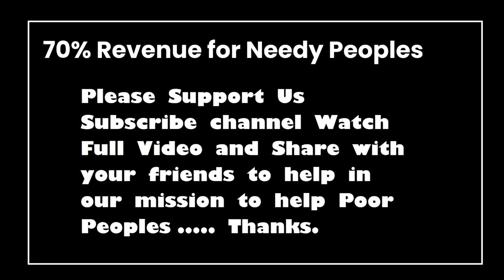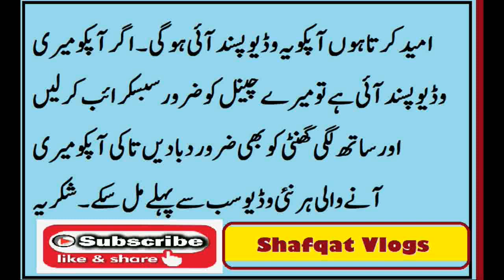Ertugrul Ghazi Urdu Childs Fight I چھوٹے بچوں کی لڑائی ارتغرل غازی کے ساتھ I Very Funny Video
Bachun ny Ertugrul Ghazi ban kr sab ko bohat hansaya daikhein bam singh and Ertugrul Ghazi ki funny fight and doston k sath zaroor share karein ..
Keep Supporting me  to help the poor peoples Thanks.

 Instagram #  shafqatvlogs

Facebook Pagev# shafqatvlogs1